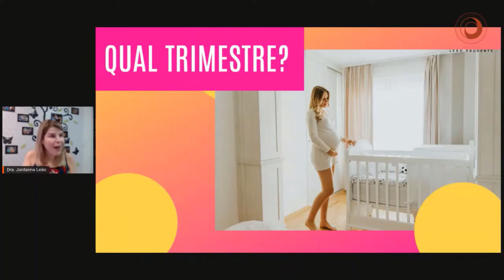Toxoplasmose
Toxoplasmose é um tema que considero fundamental que todas as gestantes saibam.
E, além de todas as formas de se evitar essa doença que a grande maioria das gestantes desconhece (pode conferir, não é culpa do seu gato...🤣)... é importante alertar que esses cuidados devem ser seguidos até mesmo pelas gestantes que tiveram contato e se apresentam como "imunes", pois a reinfecção pode agravar o quadro e ter graves repercussões no desenvolvimento do bebê.😱
Portanto, aproveitem a oportunidade para entenderem os riscos, como evitar e como lidar que essa doença e tenham uma gravidez mais saudável e com mais segurança.